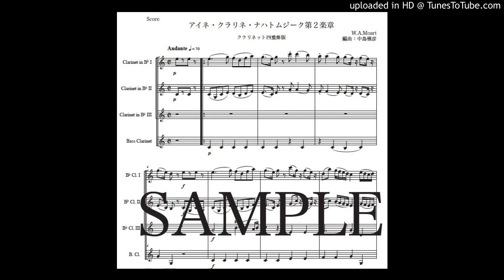「アイネ・クライネ・ナハトムジーク第２楽章」クラリネット四重奏版（編曲：中島雅彦）